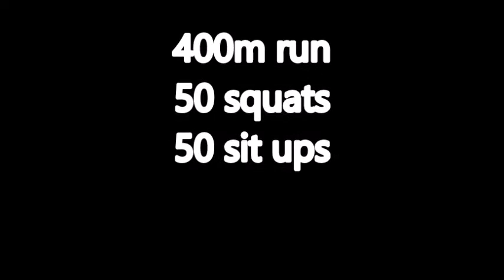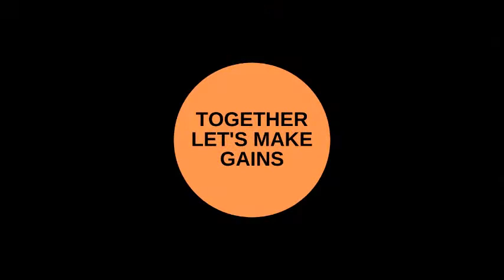"Home(WORK) #25" WODwell Bodyweight Home Workout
I completed the "Home(WORK) #25" on Tuesday 3 November, 2020

My Score - 26:20

Time Stamps

Round 1 - 00:28
Round 2 - 04:46
Round 3 - 09:00
Round 4 - 13:22

Zachary Tellier - Monday 20 April, 2020
Black Jack - Tuesday 21 April, 2020
The Longest Mile - Wednesday 22 April, 2020
Maupin - Thursday 23 April, 2020
Dee - Friday 24 April, 2020
Dr Alex Paley - Sunday 26 April, 2020
Stimulus Travel Wod 12 - Monday 27 April, 2020
Pandemic - Tuesday 28 April, 2020
Bert - Wednesday 29 April, 2020
The Happening - Thursday 30 April, 2020
Fools Mile - Friday 01 May, 2020
Mark Klement - Saturday 2 May, 2020
Hey Buddy - Sunday 3 May, 2020
Loredo - Tuesday 5 May, 2020
The 555 Standard - Wednesday 6 May, 2020
It's a Trap - Thursday 7 May, 2020
MA3 Oscar Temores - Friday 08 May, 2020
Paz - Saturday 9 May, 2020
The Mile Burpee Club - Sunday 10 May, 2020
Surfer on Acid - Monday 11 May, 2020
Fat Amy - Tuesday 12 May, 2020
Supply Drill - Wednesday 13 May, 2020
Marine 16 - Thursday 14 May, 2020
HSE - Saturday 16 May, 2020
Super Legs - Sunday 17 May, 2020
Hotel Workout 3 - Monday 18 May, 2020
No Equipment Madness - Tuesday 19 May, 2020
Capoot - Wednesday 20 May, 2020
Whiting - Saturday 26 May, 2020
200527 Mayhem - Wednesday 15 July, 2020
Combs - Thursday 6 August, 2020
Ernie - Friday 7 August, 2020
Bear Drylls - Monday 10 August, 2020
Stimulus Travel WOD 10 - Wednesday 19 August, 2020
Stimulus Travel WOD 2 - Thursday 20 August, 2020
Hotel Workout 2 - Friday 21 August, 2020
Stimulus Travel Wod 5 - Sunday 23 August, 2020
Stimulus Travel Wod 9 - Wednesday 26 August, 2020
Selim - Thursday 27 August, 2020
Houston - Friday 28 August, 2020
Stimulus Travel Wod 7 - Thursday 3 September, 2020
Living Room Mash 15 - Monday 7 September, 2020
Jumping Jack Flash - 27 September, 2020
Three Fathers - Wednesday 30 September, 2020
TMP - Friday 2 October, 2020
TTTAHD2 - Monday 11 October, 2020
Lockdown - Thursday 22 October, 2020
Deck of Fitness - Saturday 31 October, 2020
SAAPM - Friday 6 November, 2020
Cooper - Saturday 21 November, 2020
(Home)WORK #14 - Saturday 28 November, 2020
The Burpee Hour - Thursday 3 December, 2020
Bare Cove Travel Wod 46 - Friday 11 December, 2020
Bare Arsed - Monday 14 December, 2020
Home(WORK) #26 - Wednesday 23 December, 2020
Homebody - Monday 11 January, 2021
Home(WORK) #27 - Friday 8 January, 2021
Bare Cove Travel WOD 12 - Tuesday 19 January, 2021
One Zone Home Wod 7 - Friday 5 March, 2021.

Today's WOD - Home(WORK) #25

4 rounds

400m run
50 squats
50 sit ups

My Score - 26:20

My name is Lia

Together let's make gains